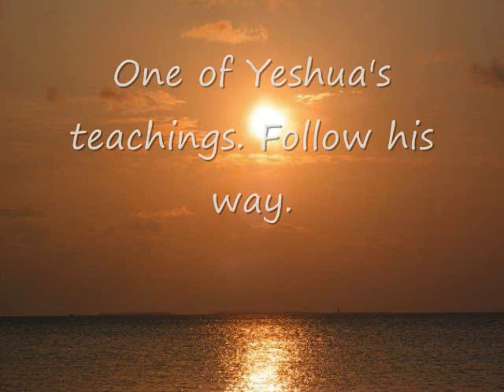On greed.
Yeshua talks about greed